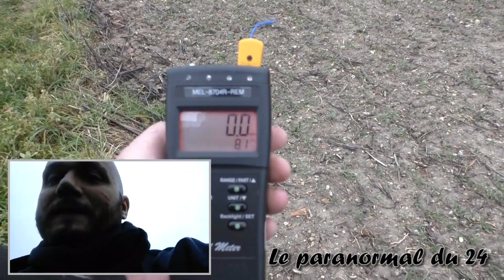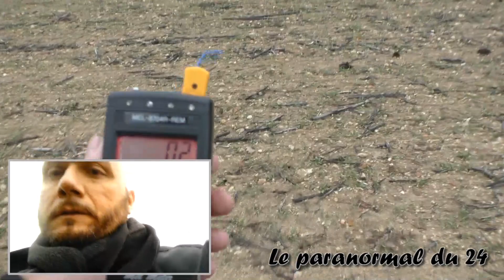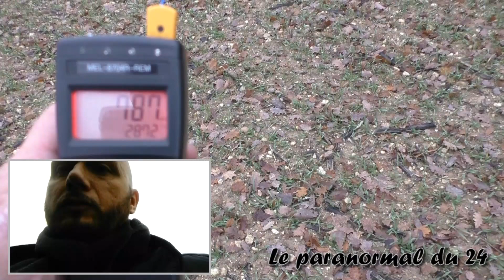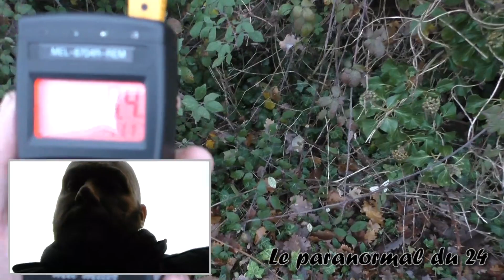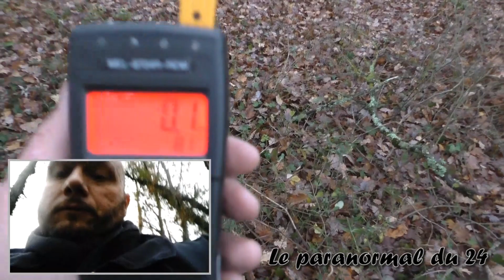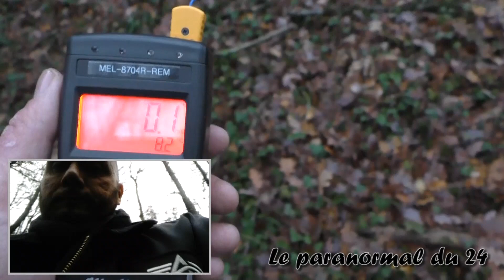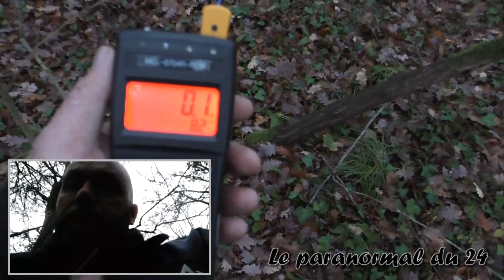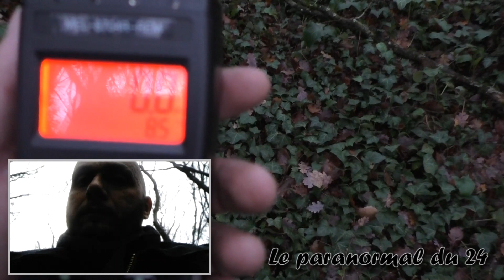J'AI VU DES OVNIS en Dordogne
Dimanche matin a 1h30 j'ai été témoin de trois apparitions d'OVNIS
PS quand je parle que ma fille et femme ont vu le phénomène il y avais deux autre de mes enfants qui dormais a l'arrière de la voiture je préfère le précisé ...